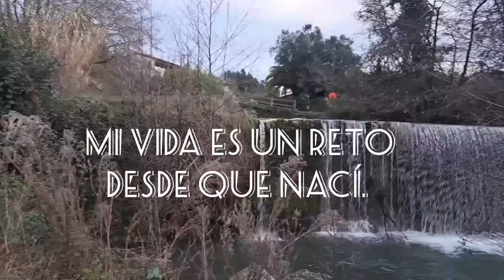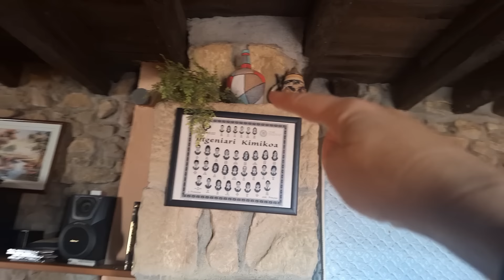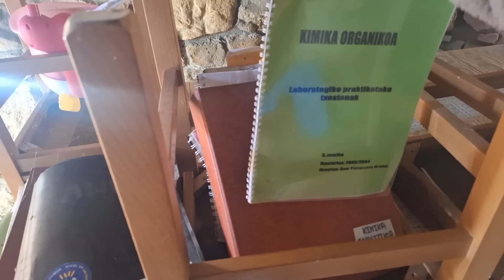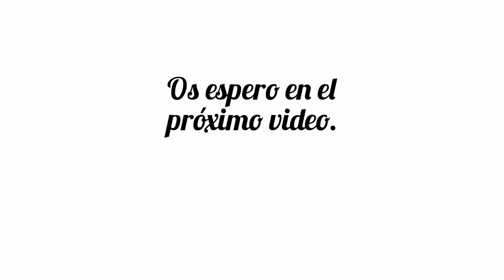pueblo IMPRESIONA LO OCURRIDO😮 + GRAN VENTA [Shein] 11/11 + CEMENTERIO | LOS RETOS DE ANE VLOGS.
【Código de Cupón】:24SBSlosret / 【Código de Búsqueda】:62NNY
Os cuento mi día a día vlogs